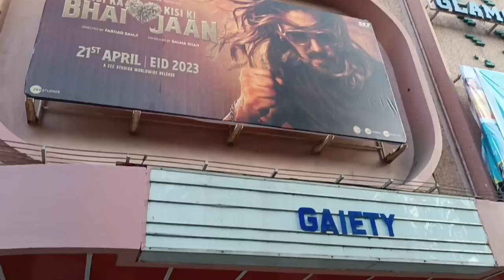Kisi ka bhai Kisi Ki Jaan movie dekhne ke liye GAiTEY Mein andar Jaate Hue पब्लिक लाइन Bandra West